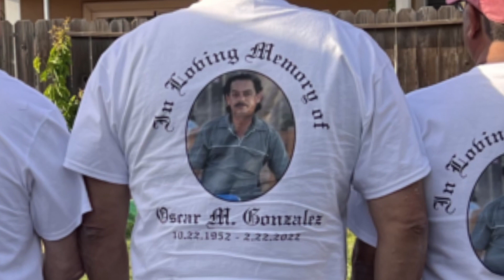2022 - Oscar Memorial